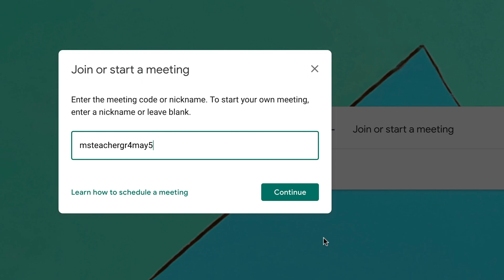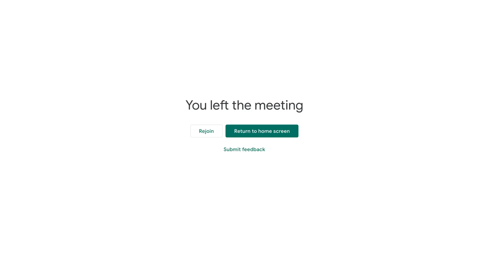YRDSB Online Learning Tips: Google Meet for Families (Outside of Google Classroom)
In this video, we will help guide you on how to meet virtually, outside of Google Classroom.